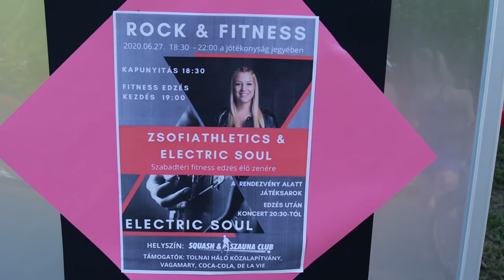Jótékonysági Rock and Fittness néven először rendeztek Tolnán ilyen eseményt.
Jótékonysági Rock and Fittness néven először rendeztek Tolnán ilyen eseményt.  Az Electric Soul helyi zenekar élő zenéjére mozogtak a tolnaiak a Squash és Szauna Club előtti parkolóban. A rendezvény bevételét a Tolnai Háló Közalapítványnak ajánlották fel, akik a  befolyt több tízezer forintos összeget a hátrányos helyzetben élő gyermekek és az idősek szabadidős programjaikra szeretnék fordítani.